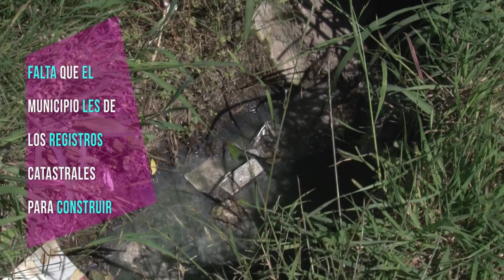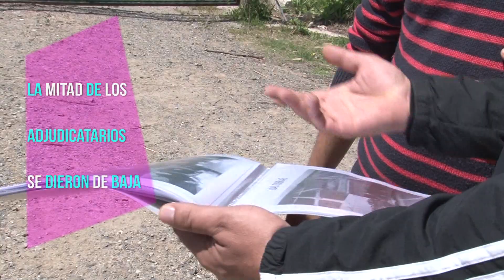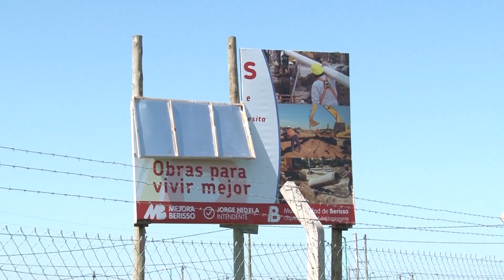CTVNOTICIAS l EN LA CALLE- EL ETERNO SUEÑO DE LA CASA PARTE 1